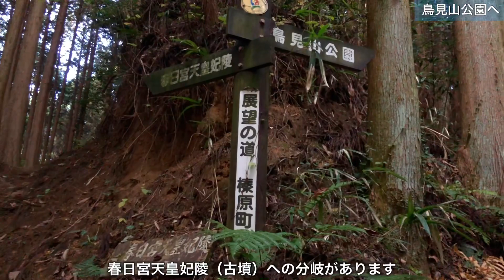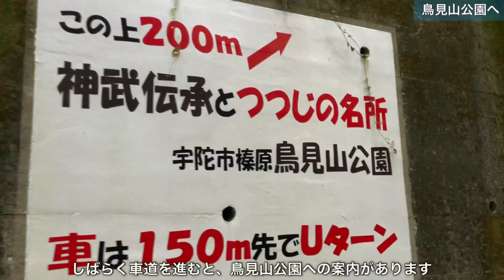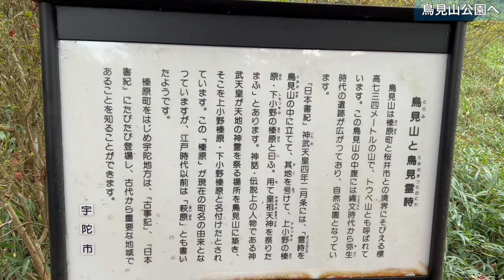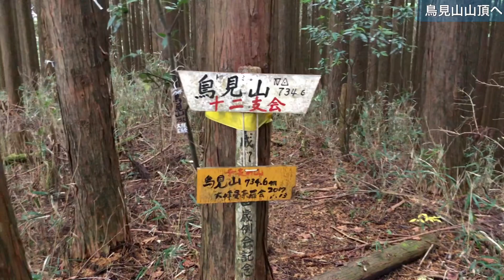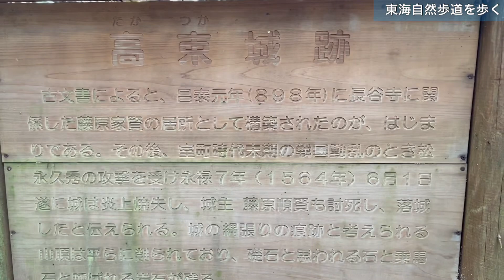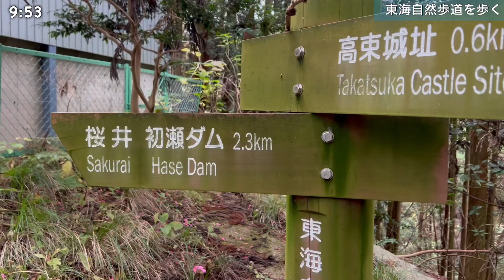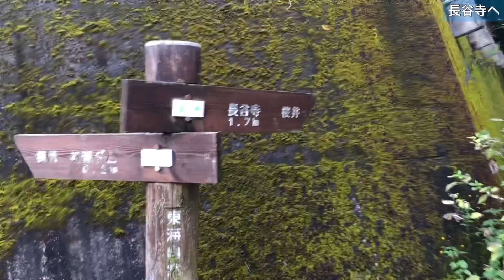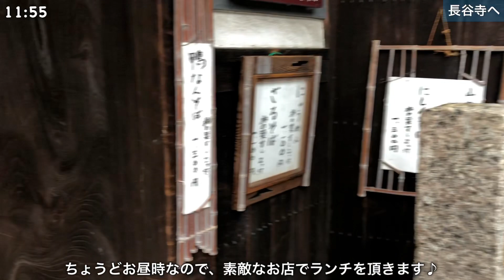【アラフォー夫婦登山】雲海で有名な鳥見山（とりみやま）〜東海自然歩道で長谷寺へ【三輪そうめんランチも楽しむ♪】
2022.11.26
今回は山友さんと一緒に、奈良県宇陀市榛原と桜井市の境目にある鳥見山（とりみやま・とみやま）に登ってきました。
条件が揃うと雲海が見られることで知られている鳥見山…少しでも見れる可能性を上げようと始発で向かいます。果たして雲海は…？

鳥見山を楽しんだ後は東海自然歩道を歩いて初瀬（はせ）ダムを経由し、「花の御寺（みてら）」として有名な長谷寺（はせでら）を目指します(*´ω`*)

【今回の登山アクセス】
スタート: 近鉄 榛原駅
ゴール: 近鉄 長谷寺駅

最後まで見て頂けるととても嬉しいです♪

0:00  榛原駅から鳥見山登山口へ
1:46  展望スポットへ…雲海は？
4:51  鳥見山公園の紅葉＆眺望を楽しむ
7:06 鳥見山山頂へ
9:09  東海自然歩道を歩く
13:33  初瀬ダムへ
16:27  長谷寺へ&にゅうめんランチ
17:18  おつかれ山でした！

【yato夫婦（やとふうふ）】
登山したり徒歩キャンプするアラフォー夫婦です。
行きたいお山は八経ヶ岳。アルプスデビューもしたい！！

★yato旦那…40代前半。雪国出身。毎週山に登りたくて仕方ない人。
★yato嫁…40代に突入。関西弁がうまく喋れない関西生まれ関西育ち。山を登りながら体力作り中！